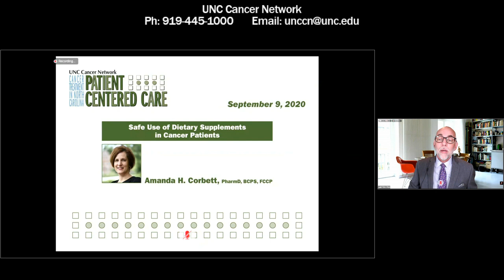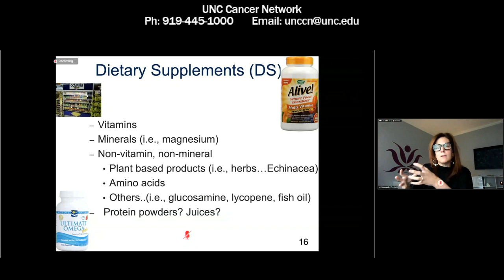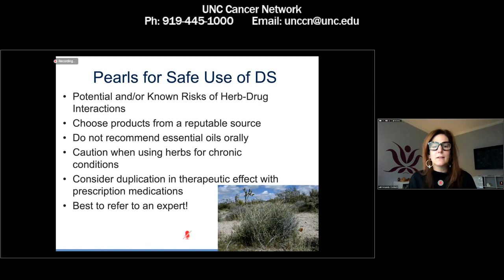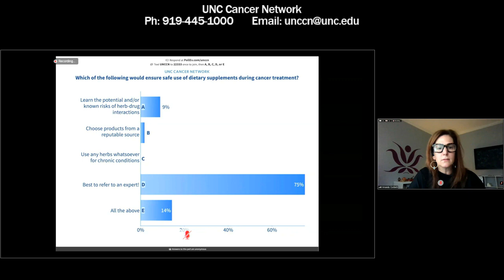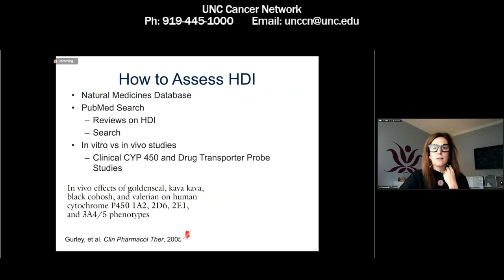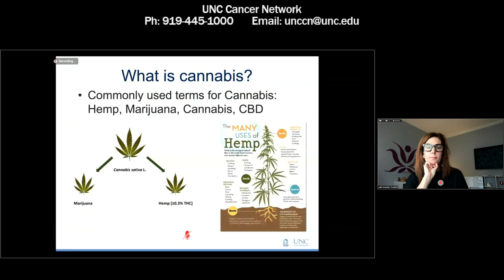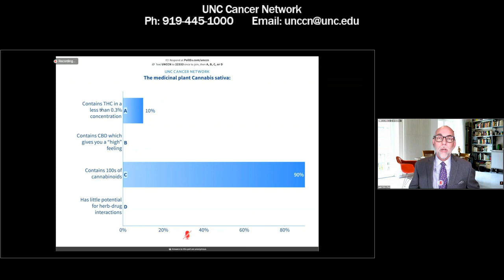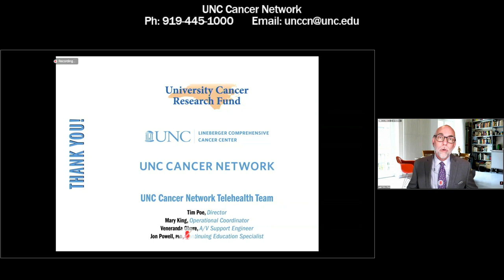Safe Use of Dietary Supplements in Cancer Patients - A. Corbett - 20200909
Amanda Corbett, PharmD, BCPS, FCCP, will discuss recommendations regarding the use of supplements in patients with cancer. Safe use of THC and CBD will also be presented.